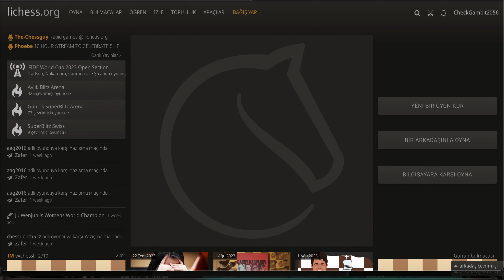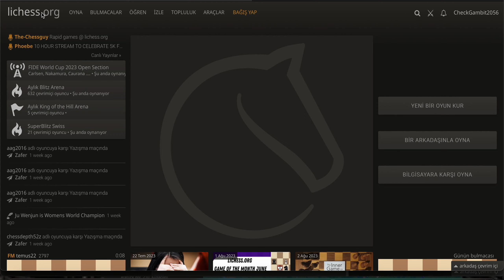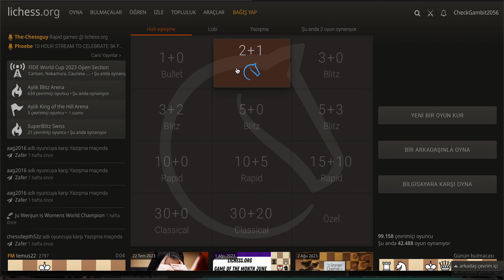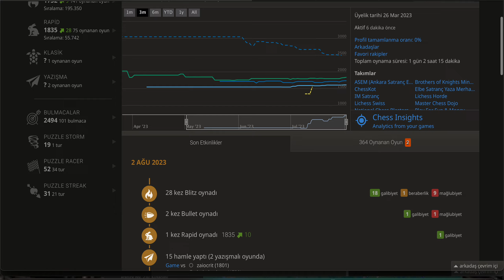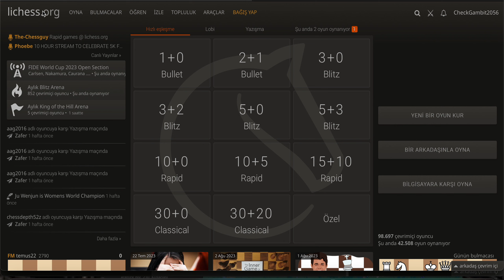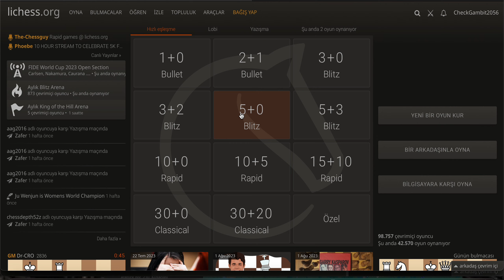İspanyol Açılışı (Morphy ve Berlin Defansı Varyantları) ve ardından değişik açılışlarda 5 maç yaptım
Bugün İspanyol açılışında tuzaklar ve 1 + 0 , 2 + 1 3 + 0 , 3 + 2 ve 5 + 0 tempoda 1 maç yaptım 2/5